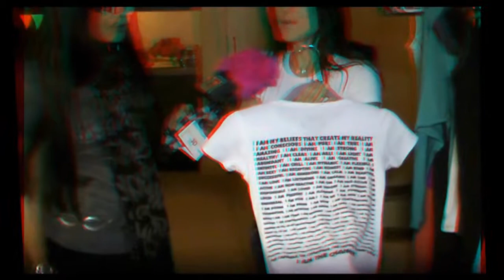Aziam Activewear and Alanna Zabel in 3D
Aziam acivewear with yogi Alanna Zabel, interviewed by Joyce Chow of MBN and Newsvideoweb at the Go Flawless Mobile Beauty launch in Beverly Hills in anaglyph 3d.